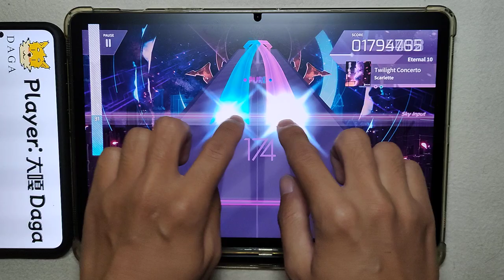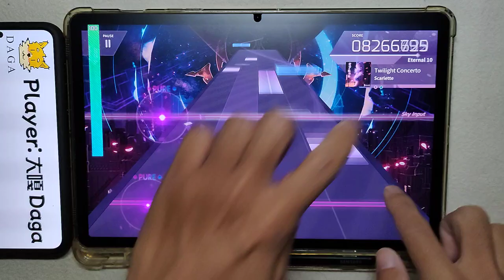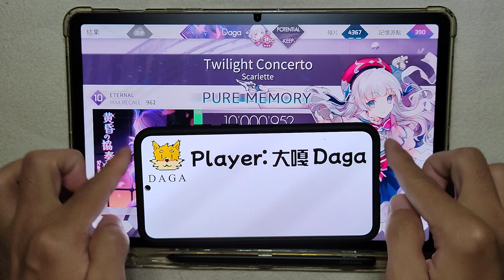💪Kalpa聯動，啟動！Request 粉絲贊助 [Arcaea EP 453] 黄昏の協奏曲 (Twilight Concerto)⚪ETR 💯PM!!! 【大嘎 Daga】